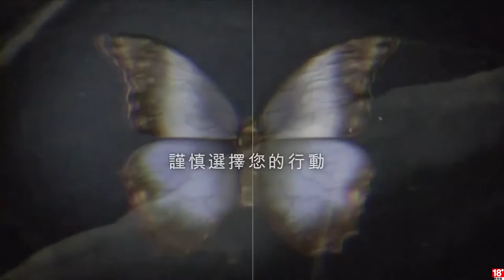千鳥の「Until Dawn」直到黎明 EP.1 一年前一年後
好好享受著驚懼的夜晚吧(壞笑)

固定開台時間 每周三、五、六、日 23:00 - 25:00